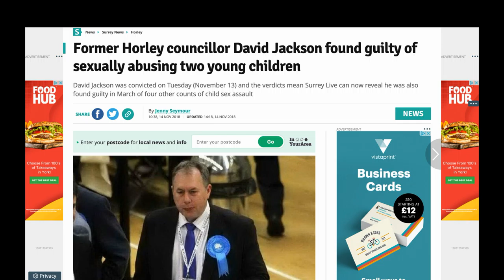Former Horley councillor David Jackson found guilty of sexually abusing two young children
David Jackson was convicted on Tuesday (November 13) and the verdicts mean Surrey Live can now reveal he was also found guilty in March of four other counts of child sex assault

An ex-Horley councillor has been found guilty of sexually assaulting and indecently touching two young girls.
David Jackson, 58, formerly deputy mayor for Horley, has been on trial for two counts of sexually assaulting a girl under 13.

In March, he was convicted of four other offences – two of indecently assaulting a girl under 13, and two of sexually assaulting a girl under 13. Surrey Live was not allowed to report the outcome of the earlier trial at the time due to a court order which has now been lifted.
The six charges relate to two victims.
Jackson was first arrested in July 2015, a year after becoming a councillor on both Horley Town Council and Reigate and Banstead Borough Council.

He was made deputy mayor for Horley town while on bail and under investigation. Charged with the historic sexual crimes in March 2017, he remained a councillor until he resigned upon his first conviction in March this year. He has been in jail on remand since then, awaiting the second trial.

The second trial at Guildford Crown Court - a retrial on two charges the previous jury could not reach a decision on - concluded on Tuesday (November 13) when the current jury returned two guilty verdicts after just a couple of hours of deliberation.
On the fifth day of the trial on Friday (November 9) Jackson took to the witness box and strenuously denied he had done anything wrong.

He was accused of touching the girl's vagina and breasts. The court heard he used his hand like a bird's beak to 'peck' the girl. Jackson claimed it was just a game and he had never 'pecked' her on her private parts.
Asked if he had sexually assaulted her, he said: "Absolutely not," and muttered the word "sick".
"There was never, ever any intention to touch the genital area," he said under cross-examination from prosecutor Christopher May.

Earlier in the trial, the girl said Jackson made her call him 'Master'. He told the court it was just a nickname.
The court heard Jackson touched the girl on her genitals around 10 times, and in the breast area "around 20 times". On further occasions, of which three could be recollected, Jackson's erect penis was felt by the girl while he was pressed up against her.
When the judge, Recorder David Brock, was summing up on Tuesday, he told the jury that Jackson still maintains his innocence regarding all six charges.

Two former colleagues on the councils, who are still friends with Jackson, provided statements of support for him in spite of his existing convictions.
They were read to the jury before they retired to consider the verdicts. Andrew Lynch, Horley Central councilllor on both the town and borough councils, said in his statement Jackson was "considerably caring".

He said constituents in Horley knew him for his "engaging, caring manner" and his local knowledge.

However the jury convicted the 58-year-old of both counts and he will be sentenced for all six offences on Wednesday afternoon (November 14).
Jackson, a father-of-three, and a grandfather, worked for British Airways for 29 years but left his job after the allegations were made. He lived in Newlands Close, Horley for 20 years until the home was sold last year.